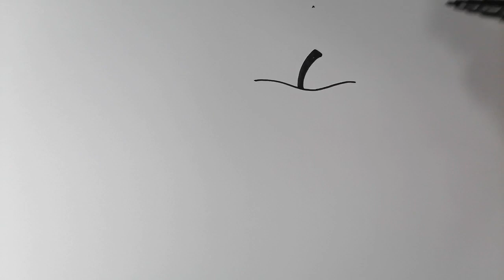How To Draw An Apple Shell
Kevin MacLeod的Disco Lounge根据知识共享署名 4.0许可授权用户使用。